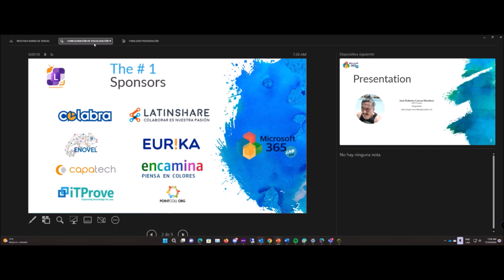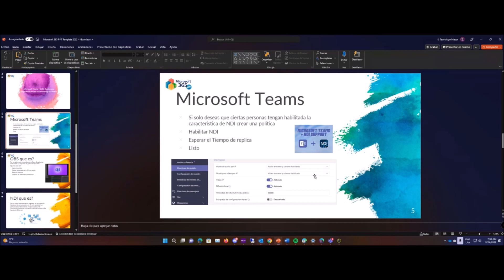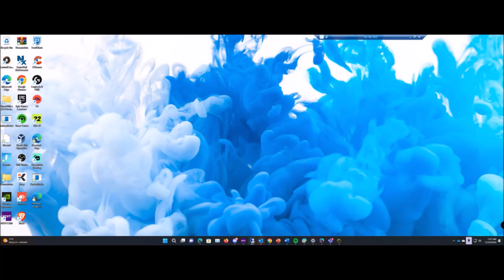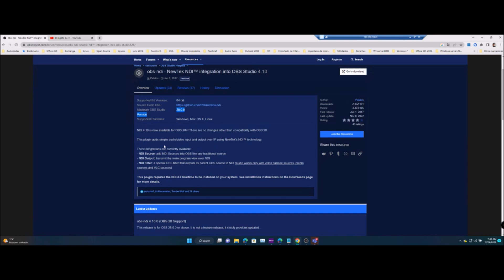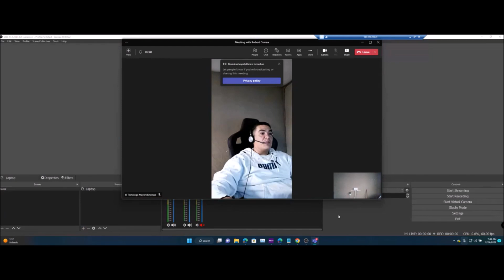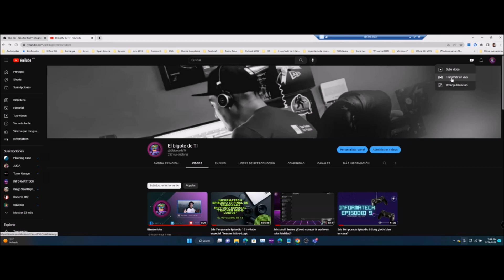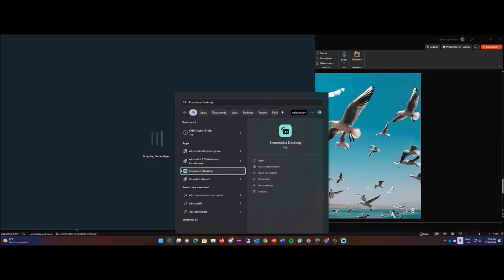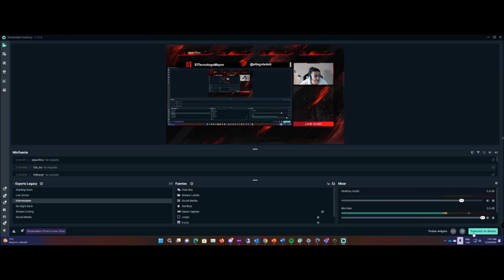Microsoft Teams + OBS. Desde una conferencia hasta un Streaming en Twitch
Roberto Correa